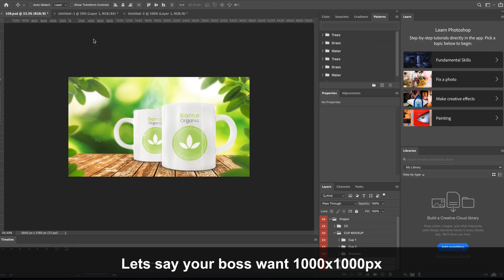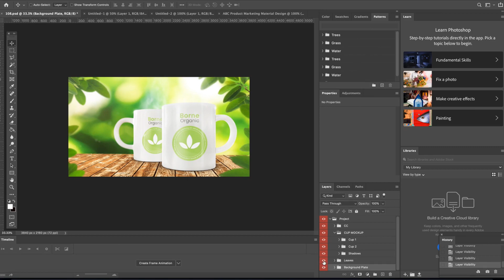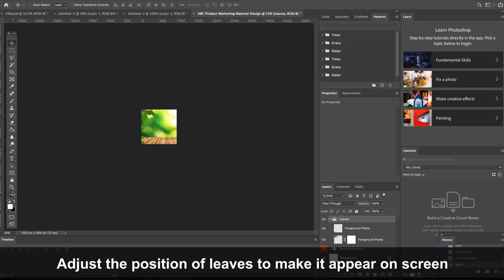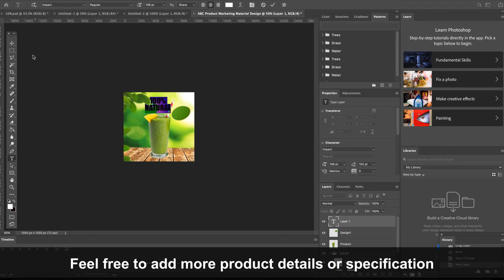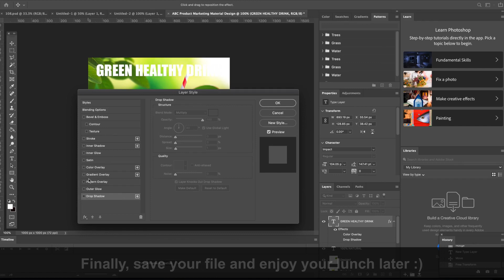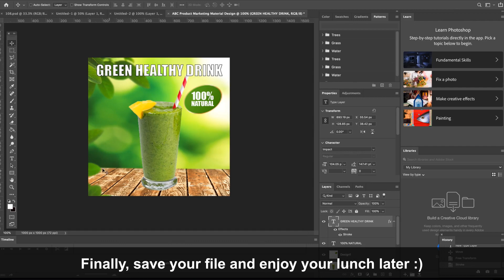How To Create A Simple Marketing Material Design